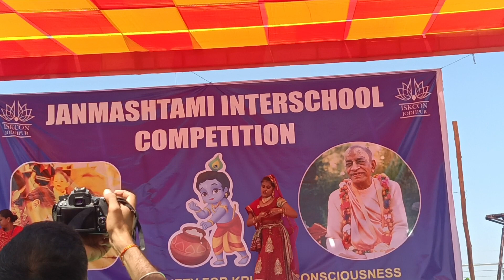7 September 2023